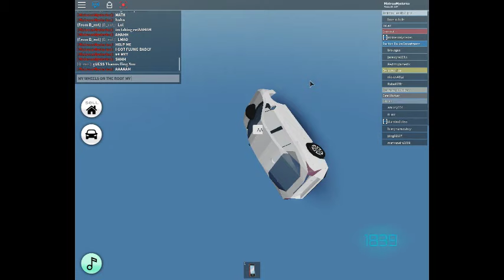me screaming while i fly away